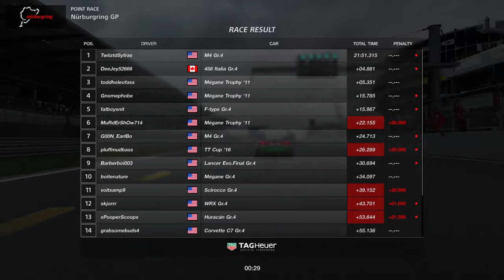GT sport fia gt championship nations cup 2020 round 5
For gamers.